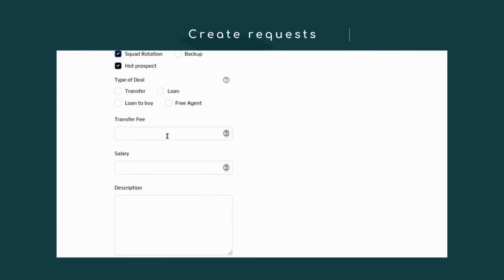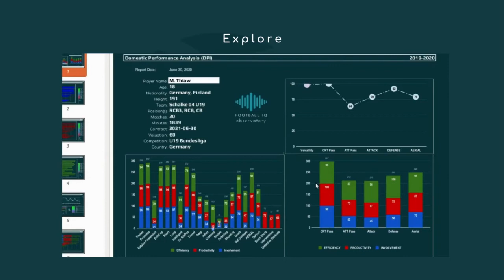Meet SONAR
Meet SONAR, Football IQ's web/mobile application - Data scouting at its best